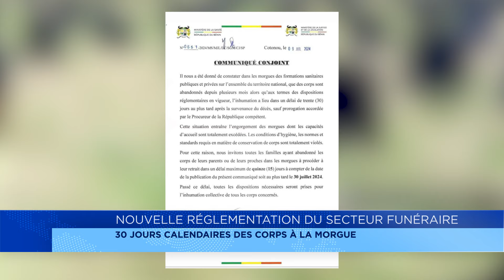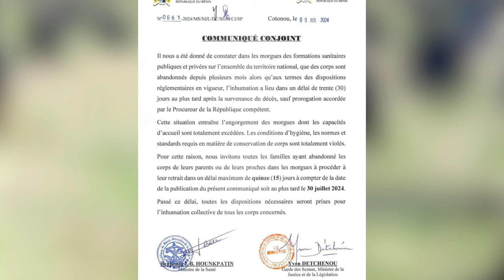Nouvellle réglémentation du secteur funéraire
Le gouvernement opère des réformes dans le  secteur funéraire. Aucun cadavre ne devra plus excéder 30 jours dans les morgues. Une décision qui  reçoit l’assentiment de plusieurs Béninois.